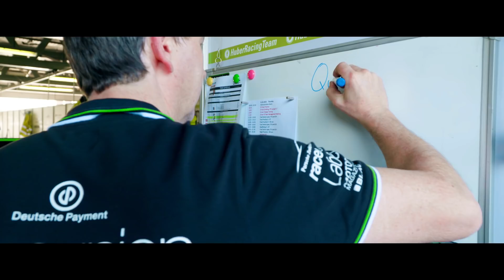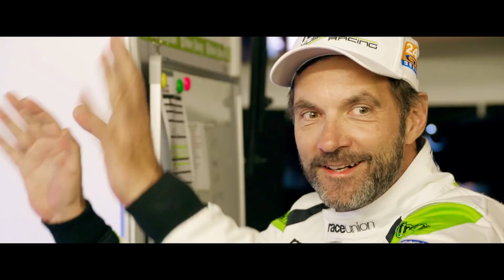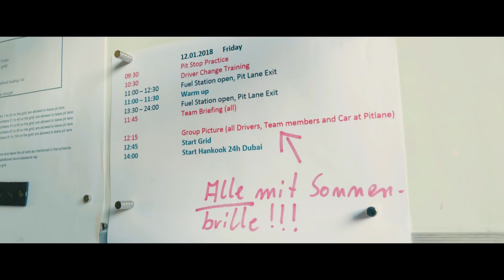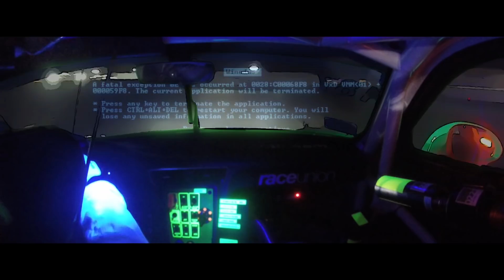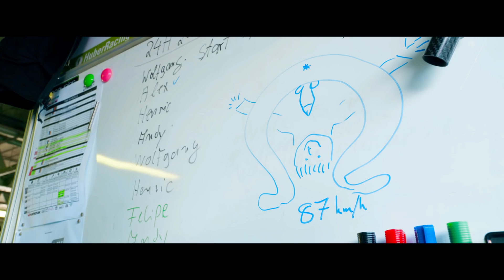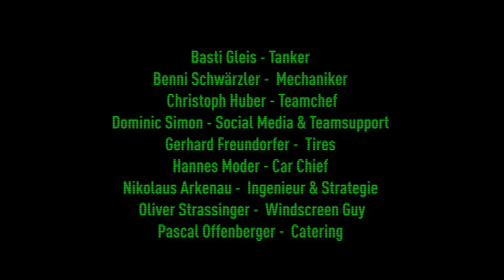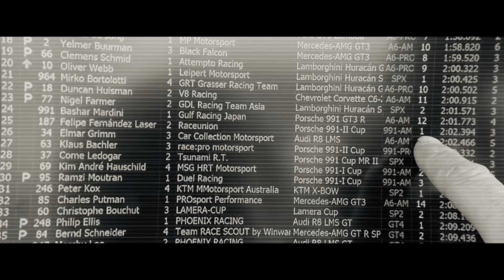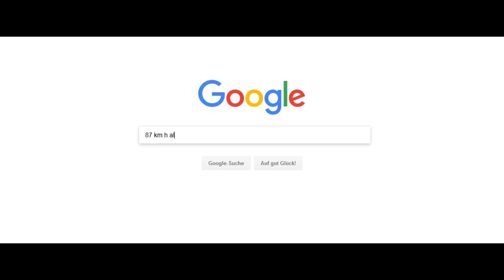2018 Dubai 24 Hour | Raceunion | Motorvision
Das Dubai 24 Hour Race ist ein Sportwagen- und Tourenwagen-Automobil-Langstreckenrennen, das jährlich im Dubai Autodrome stattfindet.
Raceunion lässt die Grenzen zwischen virtuellem und echtem Motorsport verschwinden.